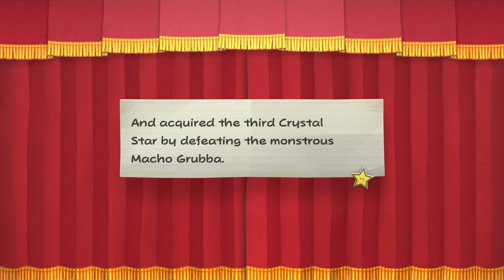Let's Play Paper Mario: The Thousand-Year Door Remake part 14 Take out the Ringleader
Yo what's up guys Luckysix A.K.A Lucky here to continue my Let's Play of the remake of Paper Mario: The Thousand-Year Door for the Nintendo Switch.